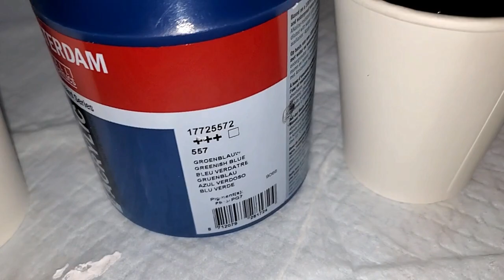(543) Swiped and Blown Wave Pour Painting Experimental Design! Harmony House Art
acrylicpouring # harmonyhouseart
WELCOME to my fluid art channel! Today's painting is an experiment with blowing a wave but of course, I ended up swiping too. I've always swiped my waves but am curious and want to see what I can do with the blow dryer too. This painting is on a 15" X 30" gallery profile canvas using 5 beautiful blues!

ColourArt Primary Elements used: Vavoom Red, Love Struck, Jasper Red, Interference Gold

Westminster, Inc. World's Smallest Blower - Real, Working, Tiny, USB Powered Leaf Blower

Master Airbrush Multi-Purpose Airbrushing System Kit with Portable Mini Air Compressor - Gravity Feed Dual-Action Airbrush, Hose, How-to-Airbrush Guide Booklet - Hobby, Craft, Cake Decorating, Tattoo

NYHI 50-Pack 6oz White Paper Disposable Cups – Hot/Cold Beverage Drinking Cup for Water, Juice, Coffee or Tea – Ideal for Water Coolers, Party, or Coffee On the Go’ (6 Ounce)

Culinary Blow Torch, Tintec Chef Cooking Torch Lighter, Butane Refillable, Flame Adjustable (MAX 2500°F) with Safety Lock for Cooking, BBQ, Baking, Brulee, Creme, DIY Soldering & more (Aluminum alloy)

BENJAMIN MOORE & CO-CORONADO C22.34.4 TW Quart Interior Semi-Gloss Deep Base

Markin Arts Master 1.5" Profile Swedish Solid Wood Acid/Discoloration Free 100% Grade A 15oz Heavy Weight Cotton Titanium Acrylic Gesso Primed Professional Artist Art Stretched Canvas 15x30" 1-Pack

ROYAL TALENS NORTH AMERIC RT17711052 AMSTERDAM ACRYLIC COLOR 1000ML TITANIUM WHITE

Amsterdam Standard Series Acrylic Tube 120 ml Prussian blue

Amsterdam Standard Series Acrylic Tube 120 ml Greenish blue 557

Amsterdam Standard Series Acrylic Tube 120 ml Turquoise blue 522

Pebeo 832-357 Studio Acrylics High Viscosity, Fine Acrylic, 100 ml - Iridescent Blue Green

harmony house art contemporary art acrylic painting abstract acrylic painting cloud effect wandering straight pour
art therapy cell activator aussie bloom acrylic pour
studio vlog ribbon pour painting dip tech bloom pour recipe
 satin enamel paint decoart satin enamel
 bold and beautiful
 decoart americana